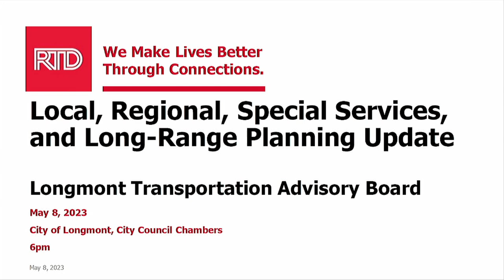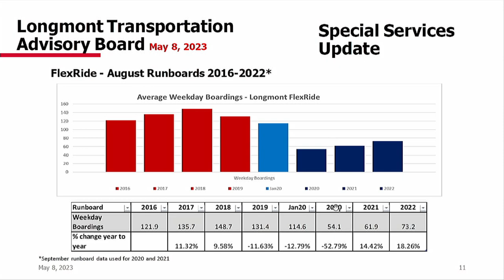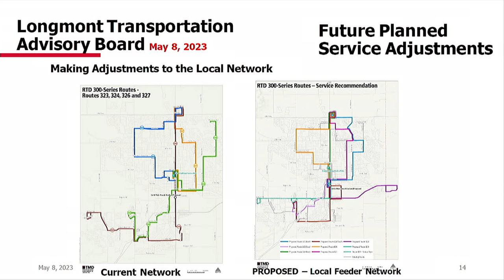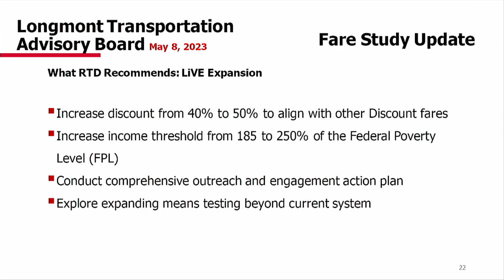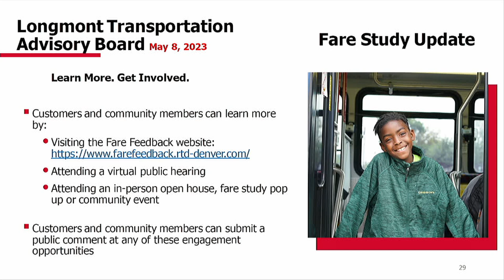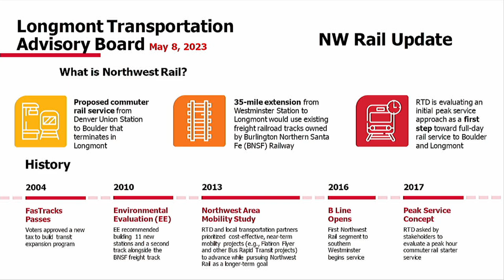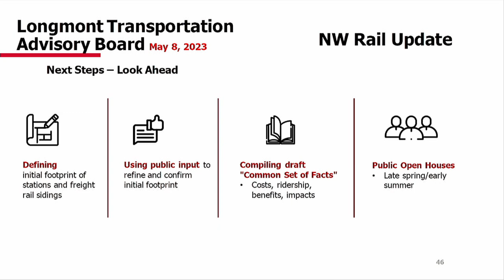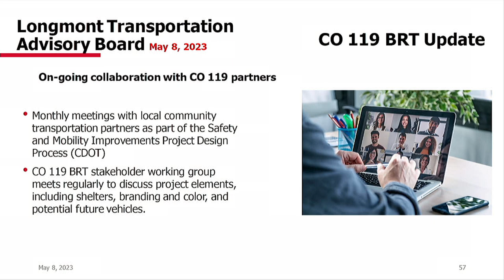Transportation Advisory Board - May 2023